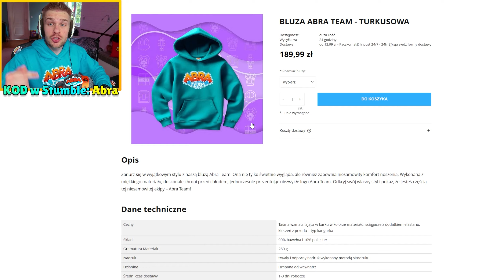ZAGRAŁEM na STADIONIE (CAMP NOU) ⚽️ KLUBU FC BARCELONA 🇪🇸 w Stumble Guys! 😱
🏆 KOD TWÓRCY STUMBLE GUYS: „Abra”

Zdjęcie z AUTOGRAFEM GRATIS do KAŻDEGO ZAMÓWIENIA na SKLEPIE! ❤️ + 2 NAKLEJKI ZA DARMO!

❤️ ZOSTAŃ WSPIERAJĄCYM!

Moje inne kanały:
Abra:   @AbraPL
Abra Trzy:  @AbraTrzy

Dzięki! Oglądaj do końca! 💪